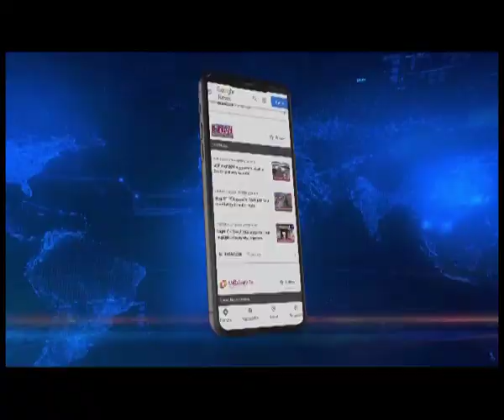Temjen Imna Along allegedly threatened by NSCN-IM: NEDA Convenor Himanta Biswa Sarma's 1st reaction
🟦🟥 𝗡𝗢𝗥𝗧𝗛𝗘𝗔𝗦𝗧 𝗟𝗜𝗩𝗘 | 𝗡𝗔𝗚𝗔𝗟𝗔𝗡𝗗 𝗣𝗢𝗟𝗟𝗦 𝟮𝟬𝟮𝟯
According to inputs, NSCN-IM leader from Ao region, Lanuwati Jamir, had allegedly signed a letter warning villagers under Alongtaki constituency not to vote in favour of BJP candidate Temjen Imna Along, and was picked up by the Assam Rilfes last night.
Lanuwati Jamir is under police custody at the moment.
The arrest comes after a letter purportedly signed by the NSCN-IM directing people not to vote for Nagaland BJP president Temjen Imna Along created sensation in the state.
In its diktat to residents of villages under Alongtaki assembly constituency, from where Temjen Imna Along is contesting, the purported NSCN-IM letter directed people not to vote in favour of Along in the ensuing Assembly polls while terming him as anti-Naga. The letter also warned of stern action against those who fail to adhere to the diktat.
Meanwhile, when contacted yesterday over the development, NSCN-IM sources had told Northeast Live that its Central Committee has not issued any such directive to the voters in Alongtaki constituency. However, since the issue has come out in a section of the media, the NSCN-IM sources said, that the outfit will investigate into the matter. The NSCN-IM sources further said that since the group is not involved in the elections in any way, there is no question of either supporting or opposing any candidate.